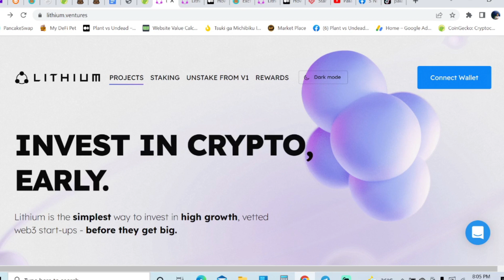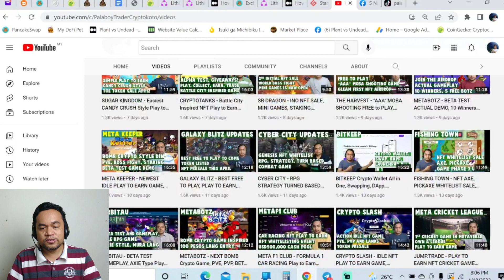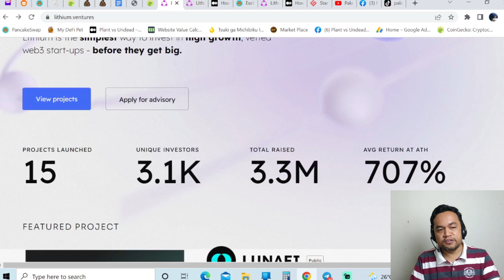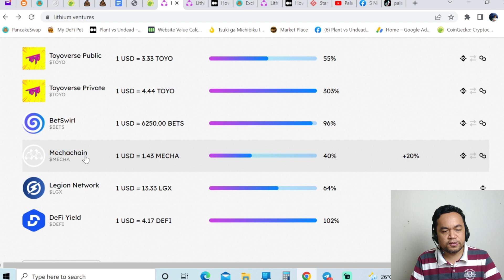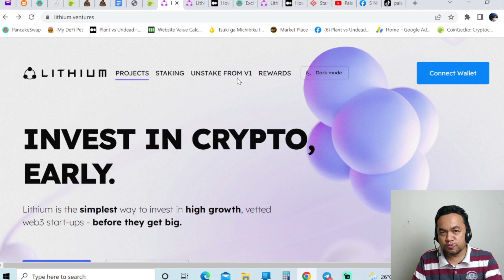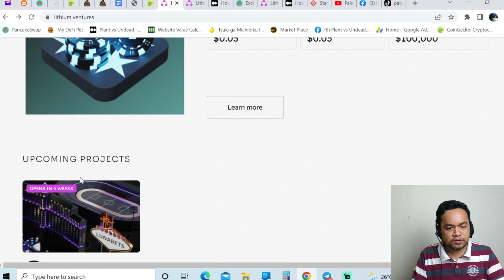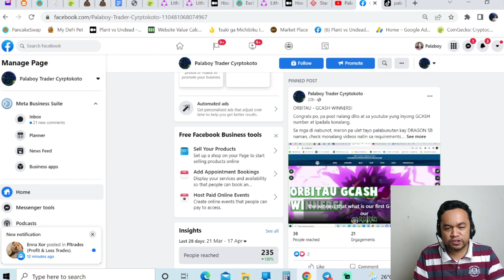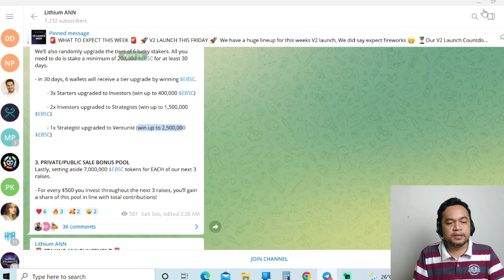LITHIUM - PLAY TO EARN GAMES Launchpad, STAKING Feature, V2 Token Coming Soon, GCASH Ulet (Tagalog)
Lithium is the simplest way to invest in high growth, vetted web3 start-ups - before they get big.

Others:

✅DapDap is a full featured gaming site that is now holding an NFT event click link below to participate